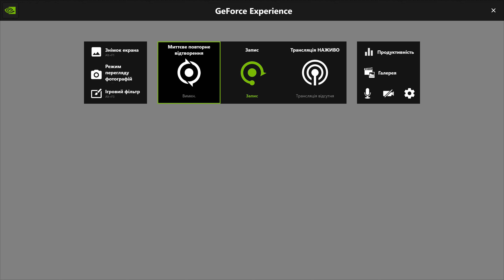The Young Indiana Jones Chronicles